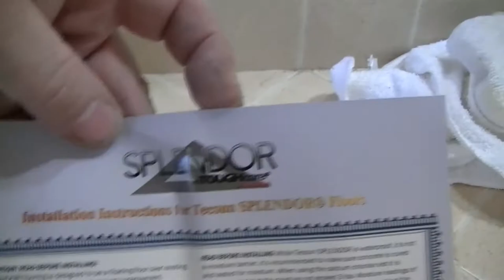BOOMER IS NOT GRACEFUL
Kevin goes to work on a bathroom floor job today! Valerie stays home and plays with Mojo and watches Christmas movies and colors more Christmas pictures!

                    Kevin: 49drummers
                    Megan: meganceciliacoyne

Christmas Tree 2 (FREE Video Background 1080p)
TheAdrianli